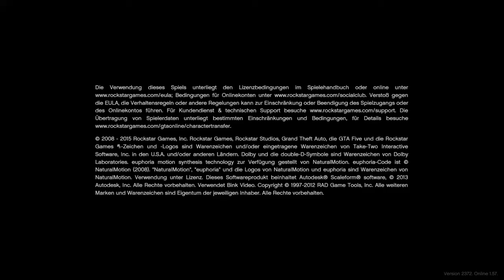Gta5 ich teste wieder ein rennen